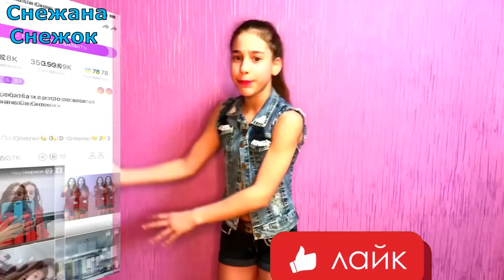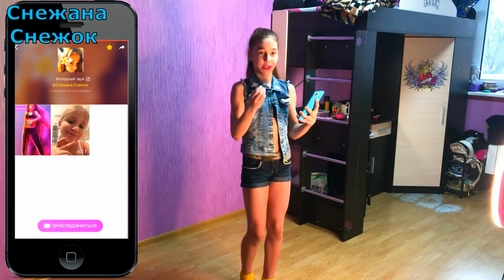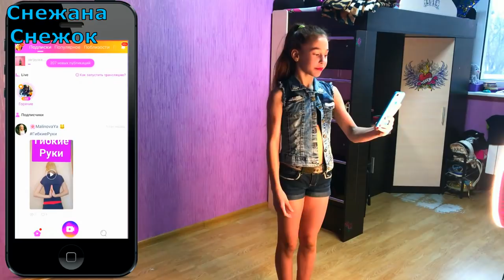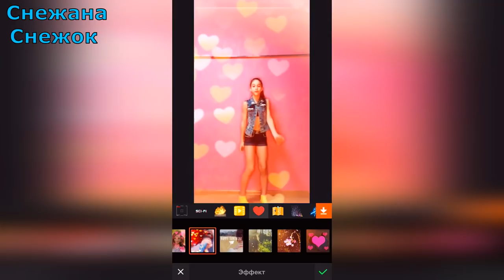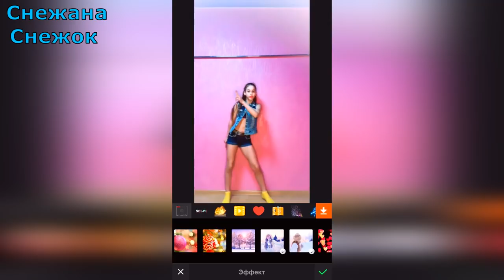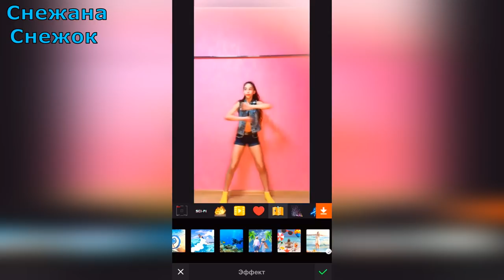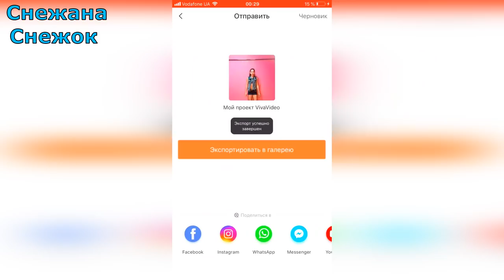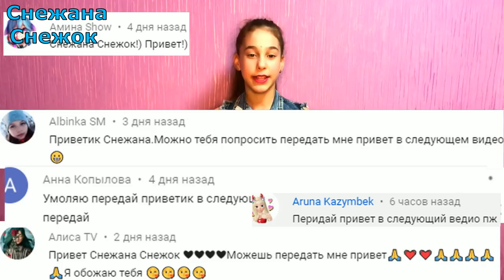ЭФФЕКТЫ КАК VIDEO STAR НА АНДРОИД & TIKTOK /ЗВЕЗДОЧКИ/СЕРДЕЧКИ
Ссылка на кайн мастер без водяного знака СО СЛОЯМИ